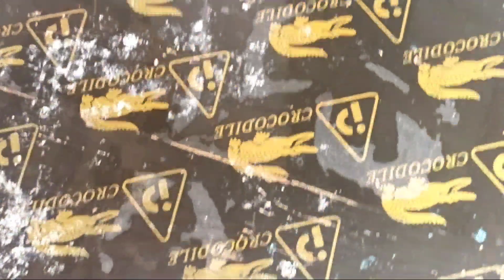general cleaning muna tayo sa loft..par iwas virus at bacteria..